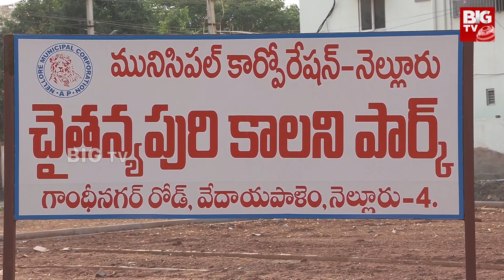Nellore District Land Mafia | నెల్లూరు జిల్లాలో రెచ్చిపోతున్న భూ కబ్జాదారులు | BIG TV Telugu News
Nellore District  Land Mafia | నెల్లూరు జిల్లాలో రెచ్చిపోతున్న భూ కబ్జాదారులు | BIG TV Telugu News Channel